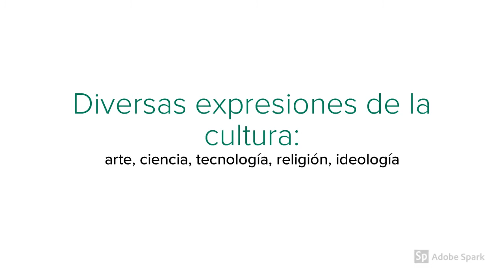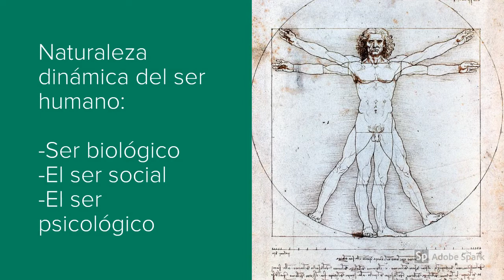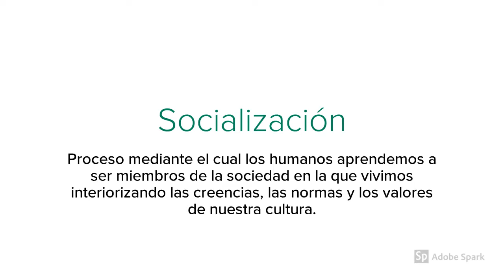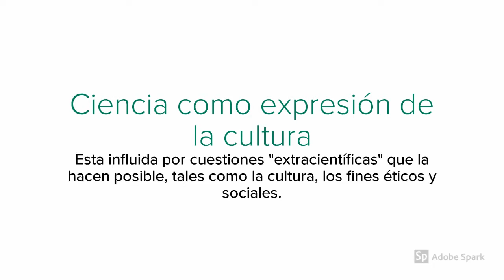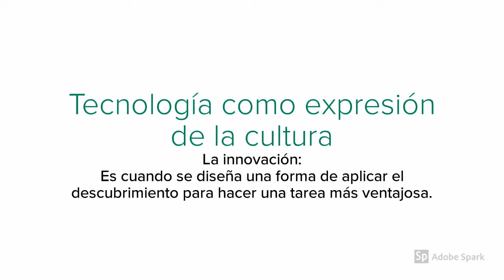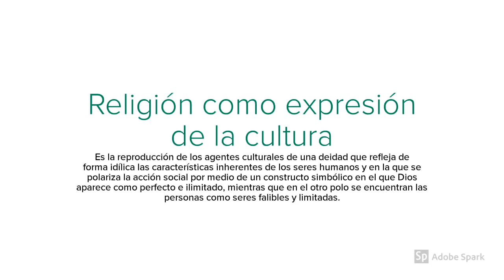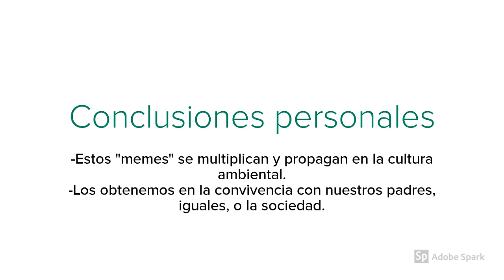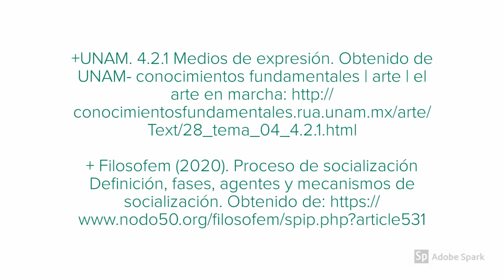Diversas expresiones de la cultura: arte, ciencia, tecnología, religión e ideología.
Producto la asignatura de "FORMACIÓN CÍVICA Y ÉTICA Y EL DESARROLLO PROFESIONAL DEL DOCENTE".

Nivelación Pedagógica/ Universidad Estatal de Estudios Pedagógicos de Tijuana